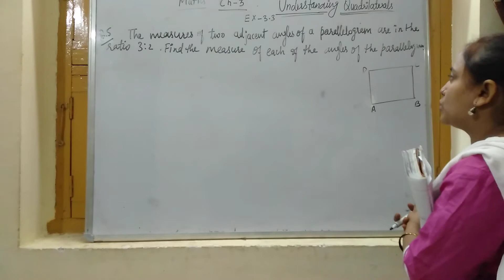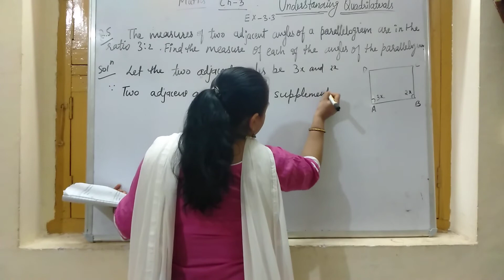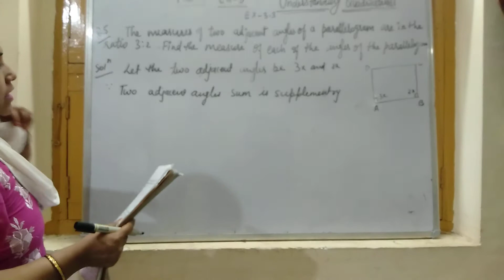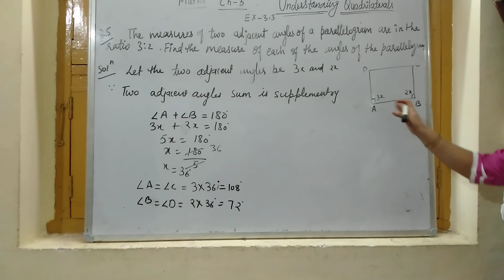25-09-2020 Class-8th Maths ch-3 Ex-3.3 Part-5